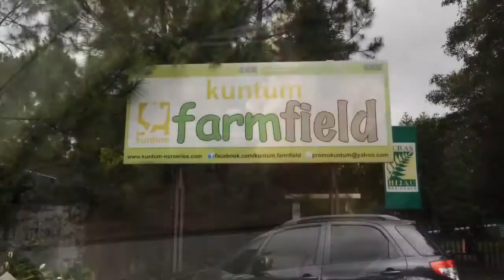Kuntum Nurseries Farm field Bogor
This video is about Kuntum Farmfield - Bogor